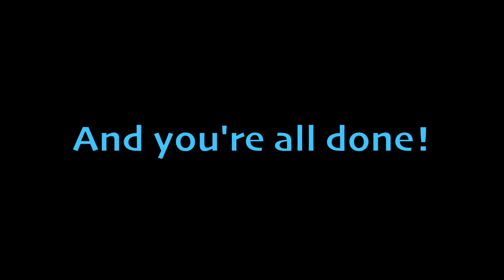Precise Tutorials: Bleed Your Radiator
Have you ever wondered how to bleed your radiator? Okay, they’re maybe not necessarily your classic festive activities, but sometimes needs must.

If you’ve got a radiator or heated towel rail that’s not heating up as much as before, it could be that they just need bleeding.

Helpfully, we’ve put together a short video to help you bleed your radiators and towel rails, as well as top up your boiler, yourself – so you might not even need a plumber. But of course, if you do, we’re here for you.